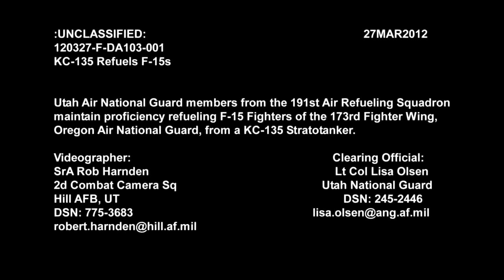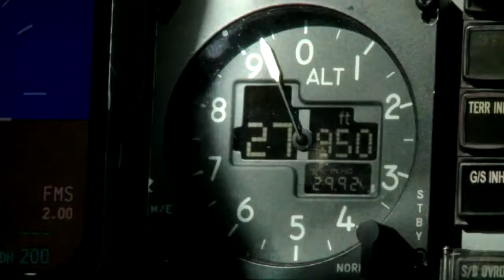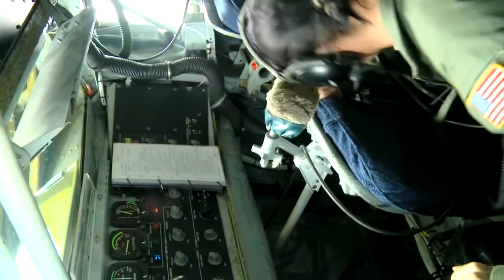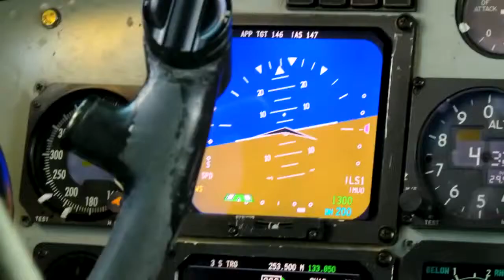A Day in a Tanker Aircraft - US Air Force KC-135 Stratotanker Refueling F15 Fighters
The McDonnell Douglas (now Boeing) F-15 Eagle is an American twin-engine, all-weather tactical fighter designed by McDonnell Douglas to gain and maintain air superiority in aerial combat. It is among the most successful modern fighters, with over 100 aerial combat victories.[3][4] Following reviews of proposals, the United States Air Force selected McDonnell Douglas' design in 1967 to meet the service's need for a dedicated air superiority fighter. The Eagle first flew in July 1972, and entered service in 1976.

The Eagle has since been exported to Israel, Japan, and Saudi Arabia, among other nations. The F-15 was originally envisioned as a pure air superiority aircraft. Its design included a secondary ground-attack capability[5] that was largely unused. The design proved flexible enough that an all-weather strike derivative, the F-15E Strike Eagle, was later developed, entering service in 1989. The F-15 Eagle is expected to be in service with the U.S. Air Force past 2025.[6] Newer models are still being produced for foreign users. The F-15 production line is set to end in 2019, 47 years after the type's first fligh